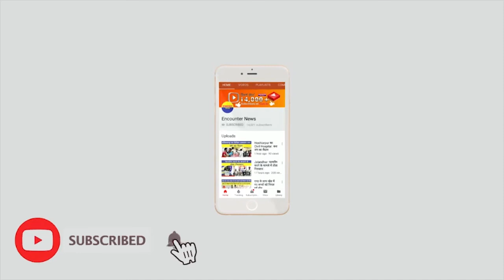बिक्री करता पाया गया कोई भी स्कूल तो होगी सख्त कार्रवाई